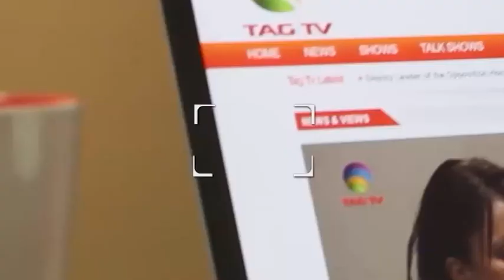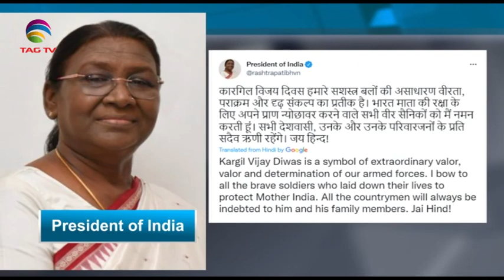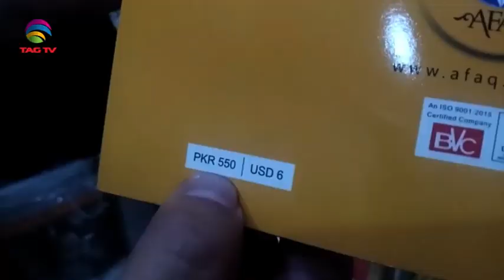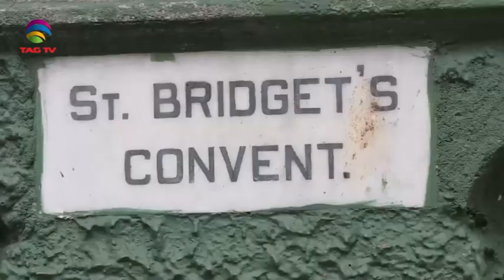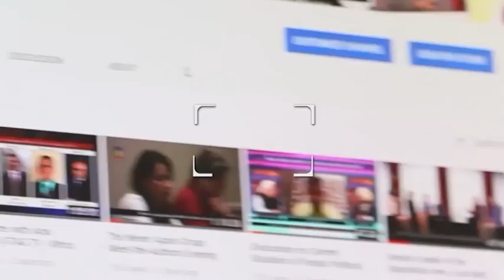India remembers Kargil victory, India slams third country's involvement in CPEC,July 26 2022 @TAG TV